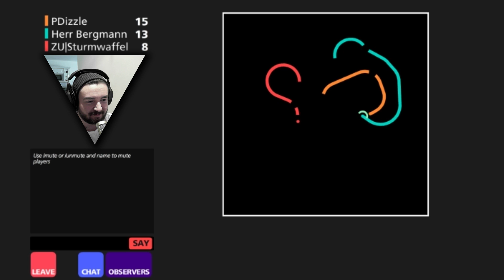▼ Curve Fever #01 - Alles viel zu eng! ▼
►Da waren einfach mal die Minecraft Login Server down. Dennoch hoffe ich das ihr ein wenig Spaß mit Kurven FIEBA habt!

►►►Lieder:
Intro: Frittenbude-Das Licht(Basslaster & Mensch Meier Remix)

♥Waffeln♥